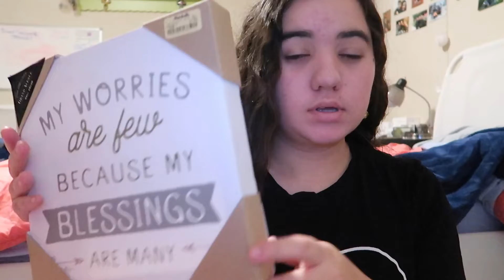School and Shopping With My Family Vlog! | Hannah Rebekah